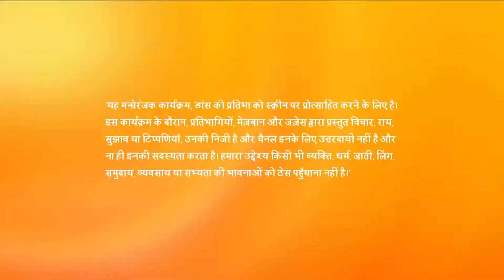Speech less performance | Dance India Dance | Season 6 | Episode 9